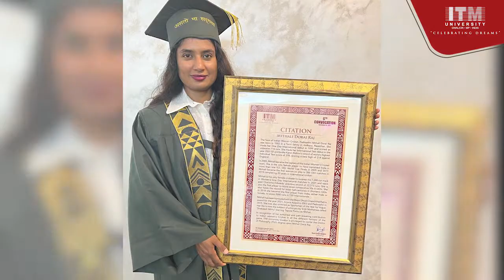Congratulations Dr. Mithali Raj alumna ITMU for becoming The Captain of the Indian Cricket Team.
Congratulations Dr. Mithali Raj alumna ITM University Gwalior (Honoris Causa) for becoming The Captain of the Indian Women Cricket Team.
Watch Padma Shri and Arjuna Awardee legendary cricketer as she talks about sacrifices and hard work for achieving the goal of her life at the 3rd Pre-Convocation Academic Conclave at ITM University Gwalior.